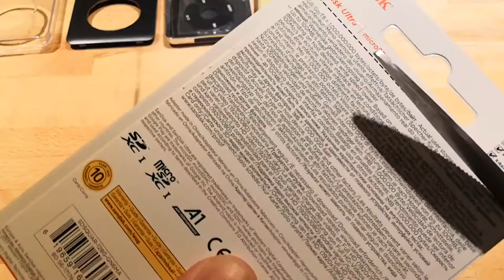Refurbishing a iPod Classic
Trust me, I'm not a Apple fanboy at all! In fact I'm more of a Google fanboy. But I have always had a weakness for the iPod classic. Just the idea of having your entire music collection at just one press of the button. Fascinating! And then that sleek no-nonsense design and that click wheel?

But I always considered the price of the iPod classic a bit steep. 250-350 euro is a lot of money. Money that could be well spend on other nice things. And so I never gotten an iPod. Never... Until last month.

Yes, 10 years after the release of the last iPod classic I bought one! Of course not a new one. Even if someone would have had a brand new one it would be... well  a classic. And so they probably also be sold for those "classic" prices. No instead I gotten a very well used secondhand one. So well used that it was full of scratches and a big dent in the back. But at least that gave me the opportunity to negotiate the price down to €40.